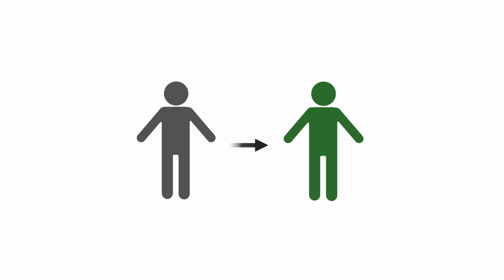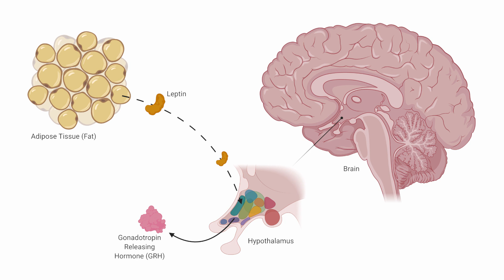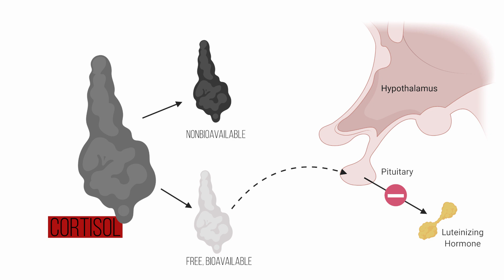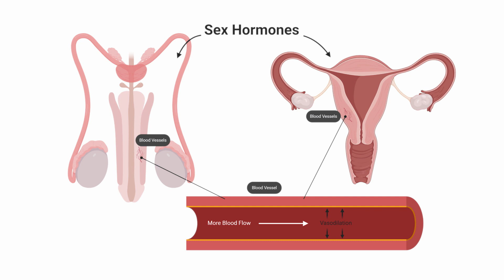NIC: The Science of Fat Loss & Sex Drive